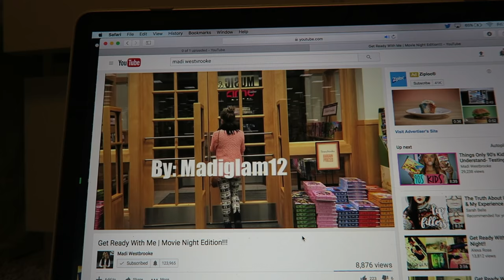I GOT A HAMSTER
Madi Westbrooke
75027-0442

S N A P C H A T Madi_westbrooke

FAQ:
Name: Madi Westbrooke
Age:17
Where do i live? Dallas, Texas